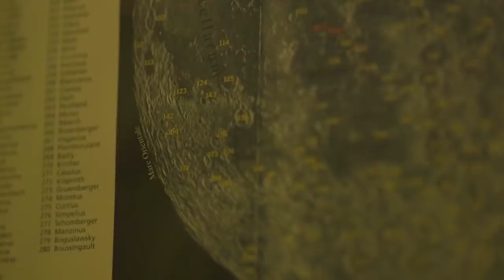よくある宇宙に関する誤解７選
大昔の人類は初めて夜空を見上げるや否やそのまま星の光に魅了されてしまいました。
それからというもの何千年もかけて、太陽系や太陽系内の天体に関する理論を生み出し、様々な発見をしてきました。
しかし宇宙に限った話ではないですが、宇宙について知られていることは嘘であったり、誤った解釈がなされていることがよくあり、そのまま真に受けとられてしまっています。
天文学が専門家だけでなく愛好家にも人気であることを考えれば、なぜそうした勘違いが事あるごとに社会に強く根付いてしまうのか、答えは簡単ですね。